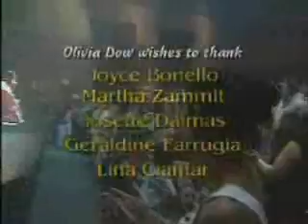Mermaids from the Blue Lagoon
Mermaids from the Blue Lagoon - 2000
The fifth original Maltese ballet written by John Baldacchino and performed by the Olivia Dow School of Russian Ballet at Sir Temi Zammit Hall at the University of Malta.

The children are taken underwater in Comino to guard the submarine environment.